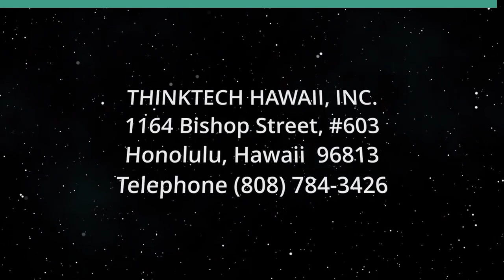Community Esports (The Wide World of Esports)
Opportunities for Play and Competition.  The host for this show is Katharine Nohr.  The guest is Kelly Ueoka.

We discuss how Pacxa promotes esports and gaming in the Hawai'i community, opportunities for play and competition, technology issues that Pacxa addresses related to gaming and esports, the future of esports and technology in Hawai'i, and more.

Underwriters:
Michael Sklarz
The Cooke Foundation
Hawaii Energy
Hawaii Energy Policy Forum
Hawaiian Electric
Galen Ho of Immersive Worlds
Kamehameha Schools